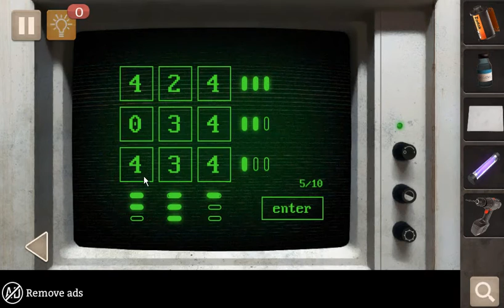Spotlight: Room Escape - Chapter 1: Afterlight (Epiphany)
5. místnost *** SPOILER ALERT ***

Nedívejte se na video, pokud si chcete hru zahrát. Určeno pro řešení "zákysů"! Hodně zdaru.